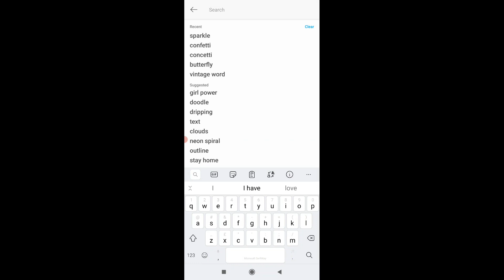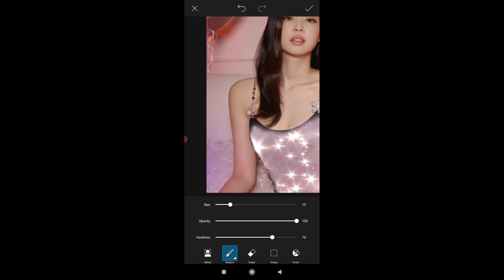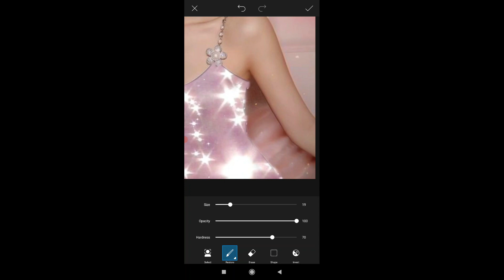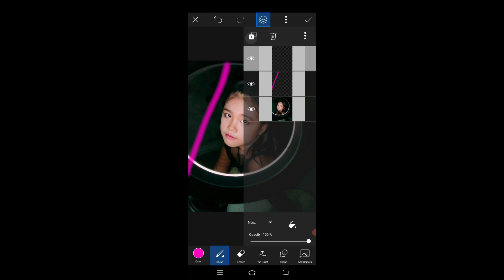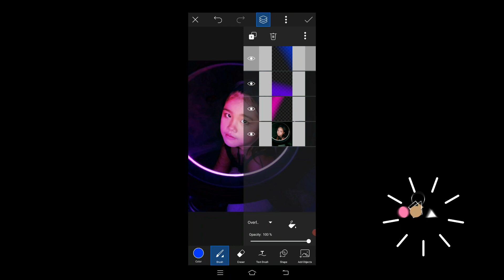PICSART EDIT TUTORIAL - Part 1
Hi! Here's another Tutorial on how to Edit photos on Picsart App !